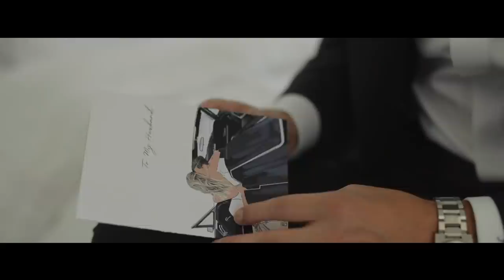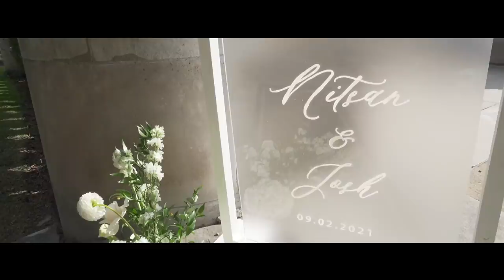OUR WEDDING VIDEO!! Officially Mr & Mrs Fluxgold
Can you believe it, the last episode of the wedding series 🥺🤍

SO excited to finally be able to share our wedding video with you. Thank you for being a part of our journey!!

MY WEDDING DRESS
Galia Lahav — Maya
from @whitetoronto

BRIDESMAID DRESSES
The Bar